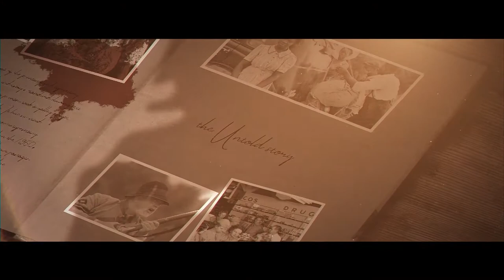A Soldiers Tale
Awesome looking historical presentation which can be fit for multipurpose presentations. Stunning visual fx and smooth camera animation will definitely attract viewers’ attention. This template has an emotional feel to it. This Template contains 43 Images/Videosn and 15 Texts holders which you can change easily. Very easy to customize as easy to understand video tutorial included.

COMPATIBILITY: After Effects CS6 and CC

FEATURES • RESOLUTION : 1920×1080 (30FPS) • PLACEHOLDERS : 43 Image/Video holders, 15 Text holders • PLUG-INS : No plug-ins required • TUTORIAL : Easy to understand Video tutorials include